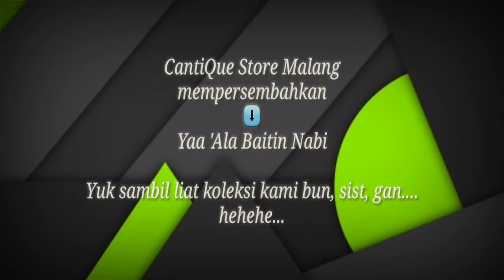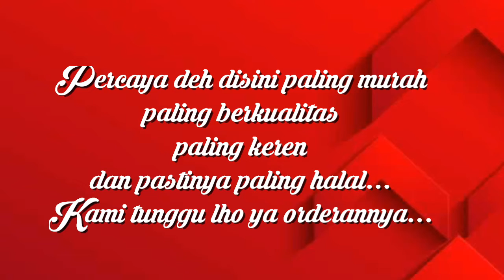YAA 'ALA BAITIN NABI - OPENING - CANTIQUE WENZ